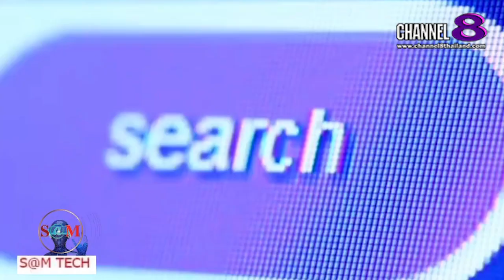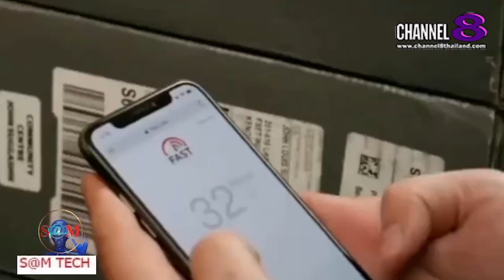TheSaMET!NEWS : "BREAKING​ NEWS" เล่นเนตเร็วปรื๊ดบนเครื่อง​บิน​ Starlink เตรียม​จัดให้เร็วๆนี้!